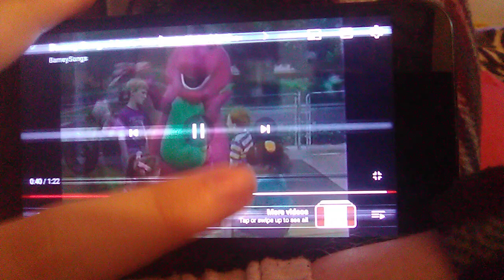I Love You (Red, Blue, And Circles Too) (From: Let's Help Mother Goose)